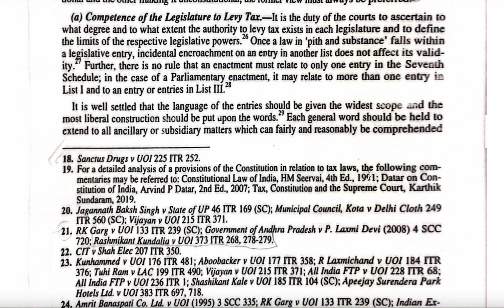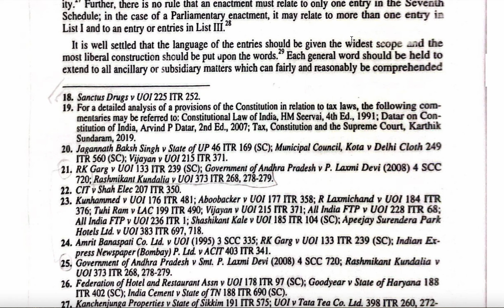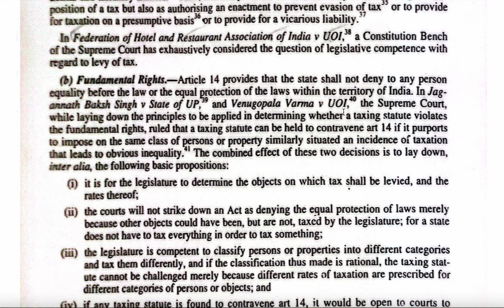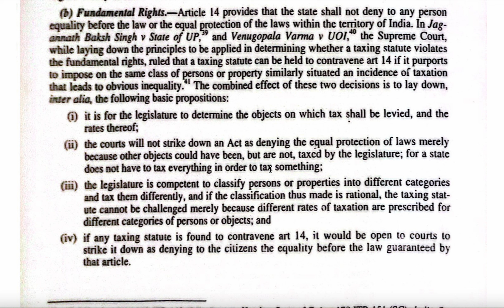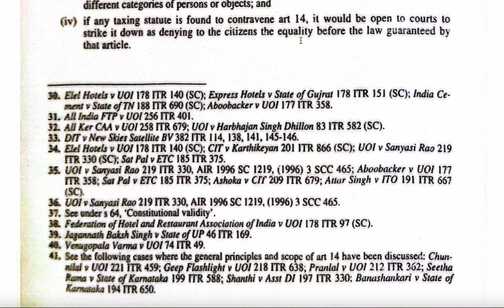Reading Palkhivala's Law & Practice of Income Tax: How to challenge tax law or amendment in Pakistan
ٹیکس دوستی
tax dosti
ٹیکس قوانین
tax laws
پاکستان
Pakistan
ٹیکس ریٹرن
tax return
ٹیکس ڈیڈکشنز
tax deductions
ٹیکس کریڈٹس
tax credits
ٹیکس سکیمیں
tax schemes
ٹیکس ایڈوائزر
tax advisor
ٹیکس سے متعلق شکایات
tax-related complaints